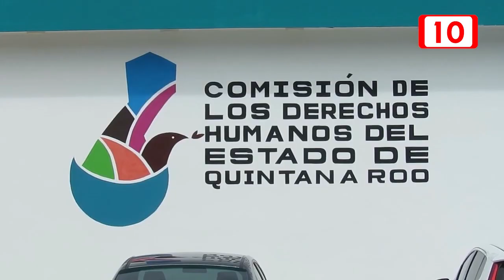CNDH recibe la primera denuncia por actividades al aire libre en escuelas